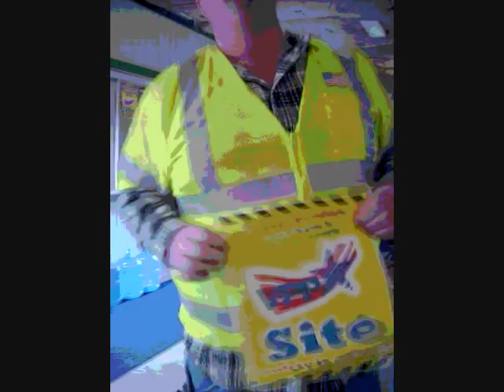VPP Video, the meaning of safety_0001.wmv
Video showcasing what an OSHA Voluntary Protection Program safety officer looks like through the eyes of Brett Jordeth